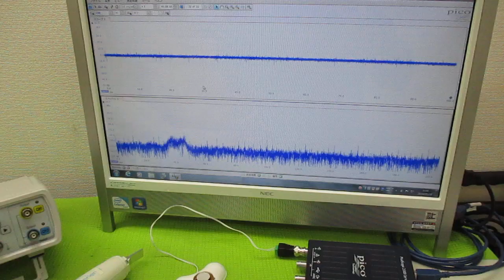音と超音波の組み合わせを利用した超音波制御技術